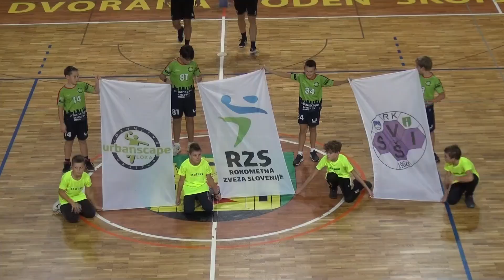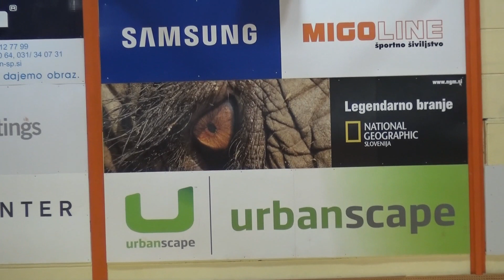05. KROG - 2022/2023: 1.A DRL - MOŠKI: RD URBANSCAPE LOKA : RK SVIŠ IVANČNA GORICA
Video posnetek tekme 05. kroga končnice 1.A DRL - MOŠKI med RD URBANSCAPE LOKA : RK SVIŠ IVANČNA GORICA. Več informacij o tekmi na